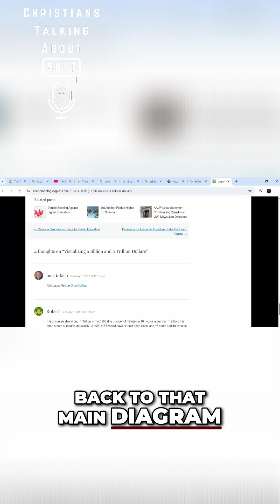Visualizing a Trillion Dollars: Pallets of Cash Explained!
Join us as we explore the mind-boggling concept of a trillion! We'll break down its definition, ponder the weight of a billion dollars in $100 bills, and visualize a trillion using pallets. Get ready for an enlightening journey into big numbers!